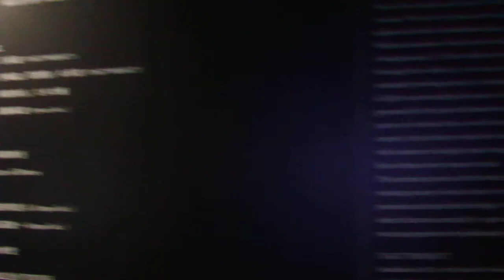DSCF5008グランドセイコー「THE FLOW OF TIME」DESIGNART TOKYO 2018 20181020インスタレーションpolygon青山